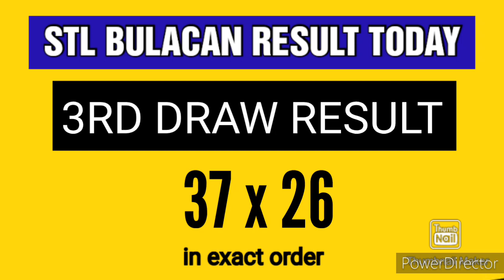STL BULACAN RESULT TODAY 3RD DRAW JULY 4, 2023 8PM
STL BULACAN 3RD DRAW RESULT JULY 4, 2023 8PM